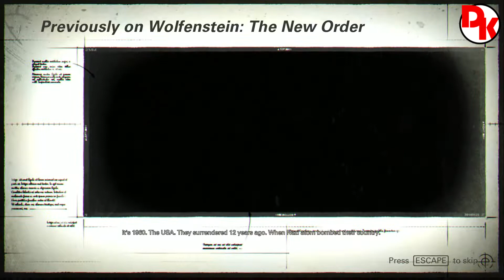PlayThrough Wolfenstein The New Colossus #1 - The Reunion